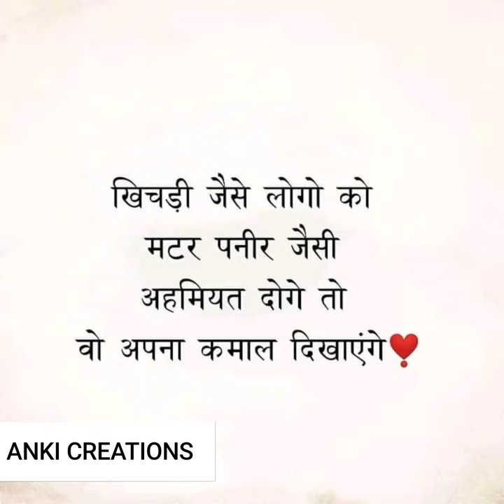खिचड़ी जैसे लोगो को मटर पनीर जैसी अहमियत दोगे तो||Funny Shayari 😜😂